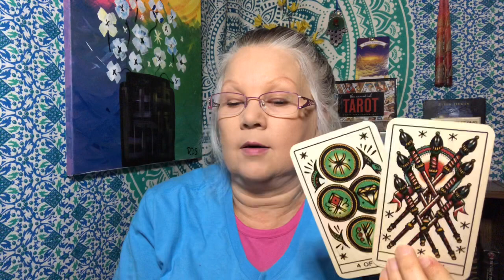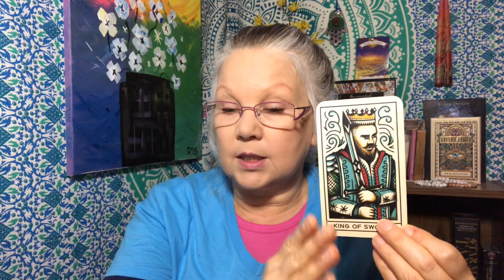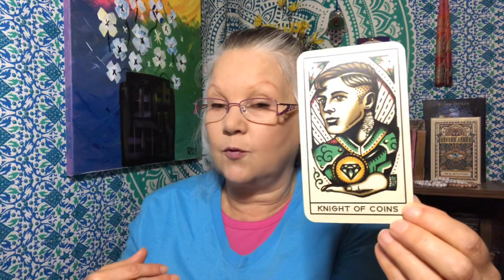Daily Tarot Reading Oct 7 💘 I HAVE YOUR BACK!! 💘Tattoo Tarot - (All Zodiac Signs)